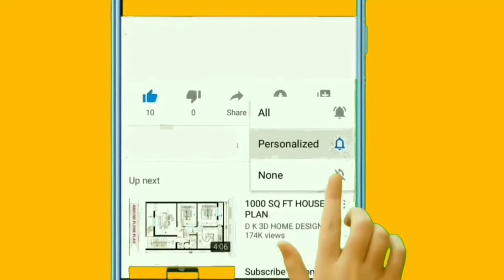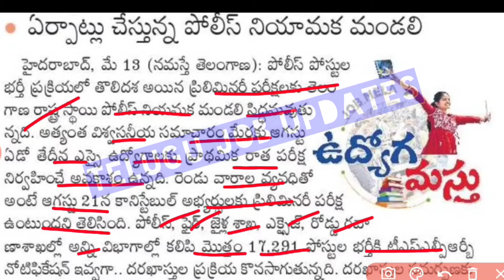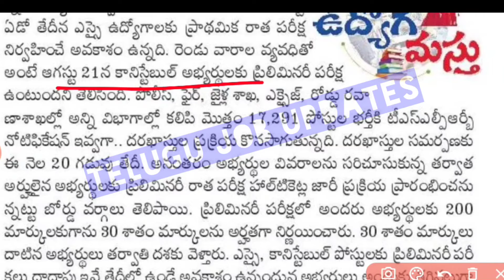TS Constable &SI Preliminary Exam Latest Update 2022|| TS కానిస్టేబుల్,SI ఉద్యోగాల ఆగస్టులో పరీక్షా